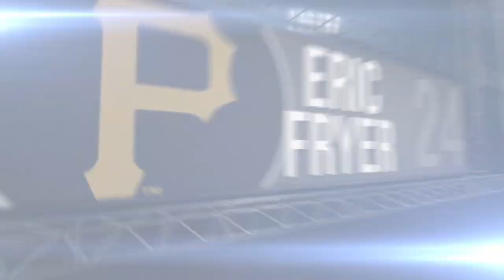7/5/16: Fryer, bullpen lead Pirates to 5-2 win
Daily Recap: Eric Fryer drove in three, Steven Brault struck out five in his debut and the Pirates' bullpen threw five scoreless innings